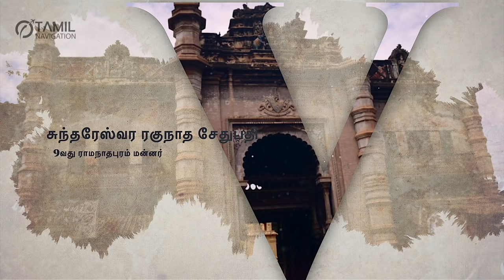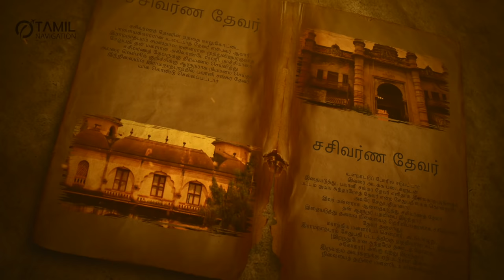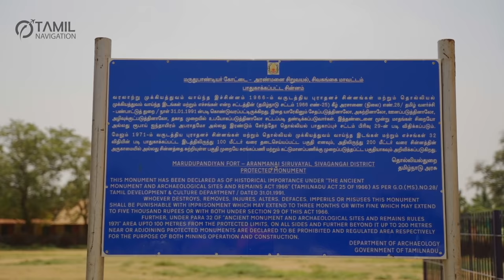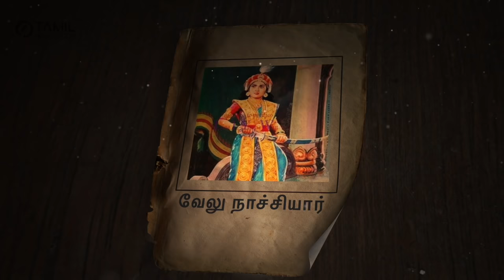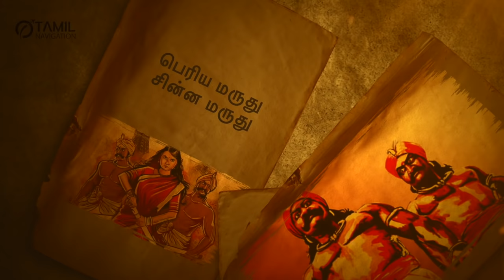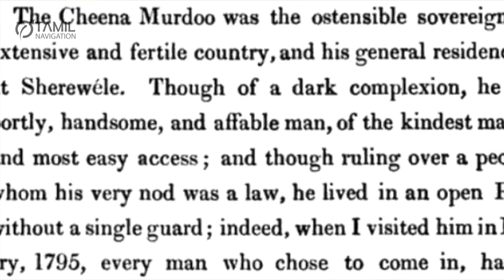சிவகங்கை சிறுவயல் அரண்மனை பயணம் | Siruvayal Sivagangai | Tamil Navigation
Paytm - Tamilnavigation@paytm